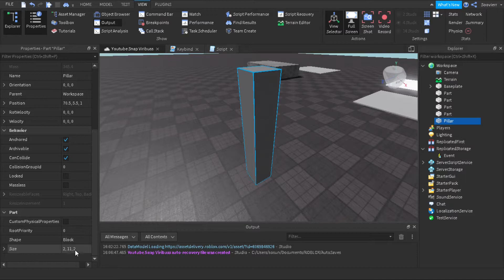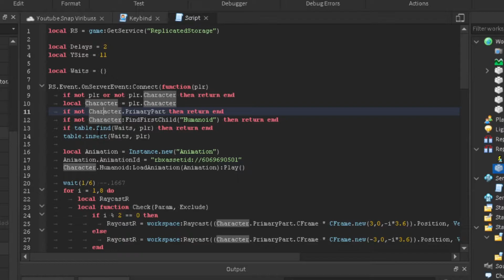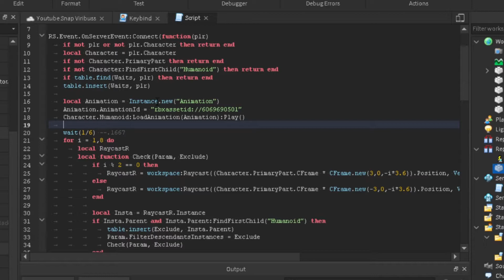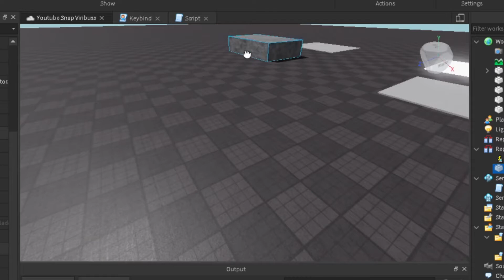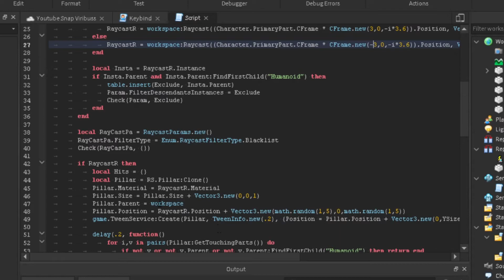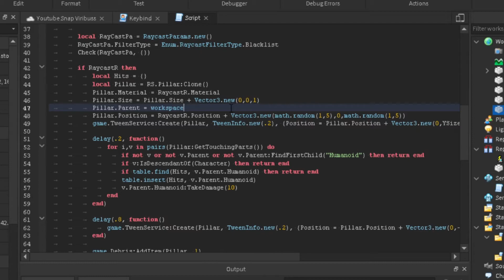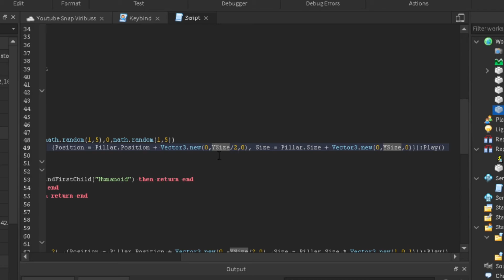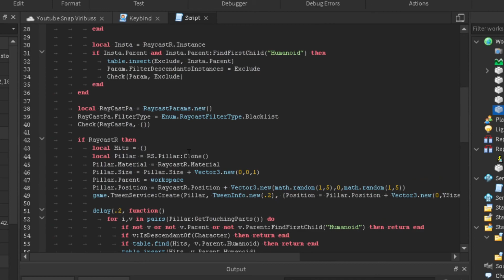Roblox How To Make Snap Viribus [Tutorial]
Hey Guys, I'm here to say thank you for the attention on my combat video!